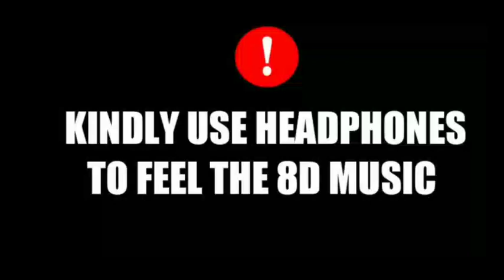Dil De Diya - Radhe |Salman Khan, Jacqueline Fernandez |Himesh Reshammiya|Kamaal K,Payal D|Shabbir A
Dil De Diya - Radhe (8D AUDIO) Salman Khan, Jacqueline Fernandez |Himesh Reshammiya|Kamaal K,Payal D|Shabbir A

USE HEADPHONES AND FEEL THE 8D MUSIC

Lyrics;

Hai Sama Pyar Ka
Aa Zara Humse Aake Mil
Ho Gaye Hum Fida
Mangte Hai Hum Tumse Dil

Isne Bhi Dil Manga
Usne Bhi Dil Manga

Maine Inkaar Kiya

Ja Pardesi
Tujhe Dil De Diya

Maine Ikraar Kiya
Jaan Maine Pyar Kiya

Dhina Dhin Aah…

Logon Ke Kehne Se
Humko Kya Lena Hai
Parvaah Karein Kyun Kisi Ki

Badnaam Hote Hai
Hum Tum Toh Ho Jaaye
Dar Ke Mohabbat Nahi Ki

Haan Sach Bolu Khuda Kasam
Lut Gaye Lut Gaye Sanam
Teri Gali Aaye Jab Se Hum

Ae Aana Jaana Teri Gali Rojana
Toote Na Yeh Yaarana

Maine Inkaar Kiya